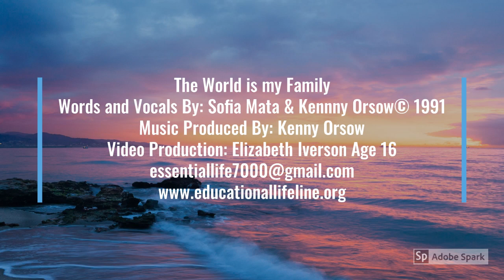The World is my Family music vid